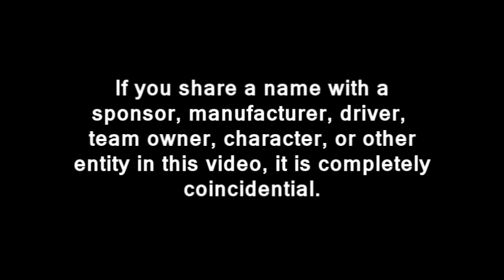2013 TM Master Cup Series: Round 20: New York City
The TM Master Cup series returns to the streets of New York City for race 20 of 22.